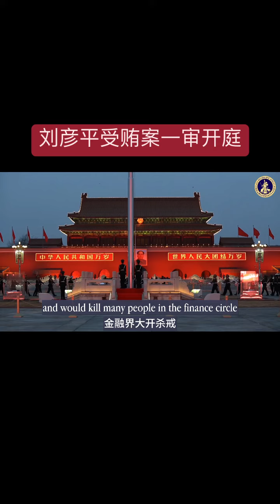刘彦平受贿案一审开庭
作为江曾派系的重要人物，刘彦平一定会被抓捕。随着习近平的顺利连任，为实现唯我独尊，习近平将对直接威胁其权力军队、中纪委、政法委、金融界大开杀戒，刘彦平也必然是邪恶绞肉机体制下的又一牺牲品